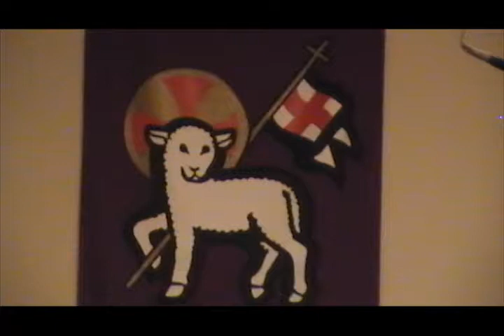Ghana Mission United Methodist (Ghanaian Spirituals)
Ghana Mission United Methodist